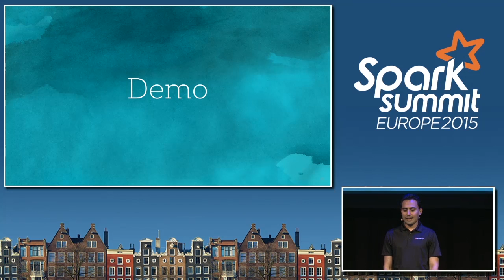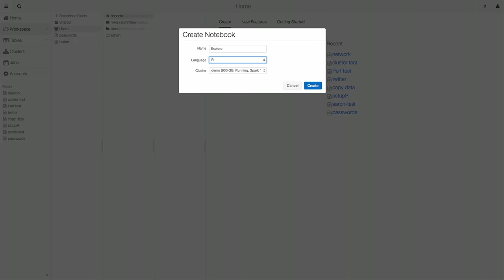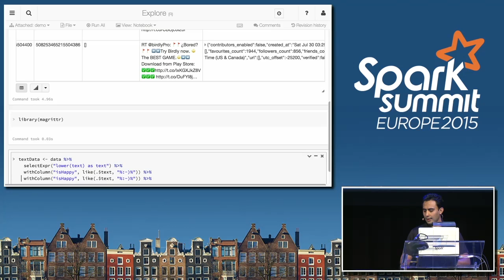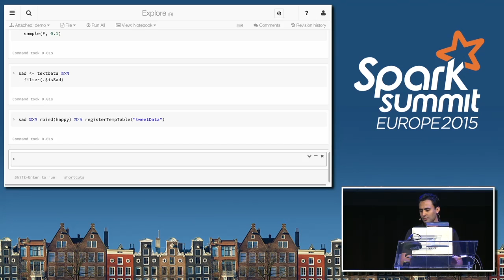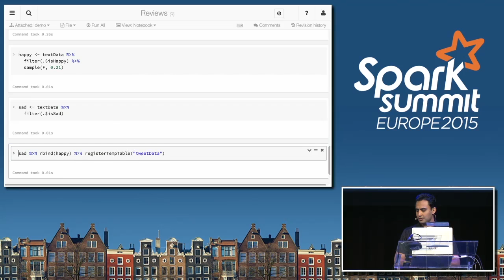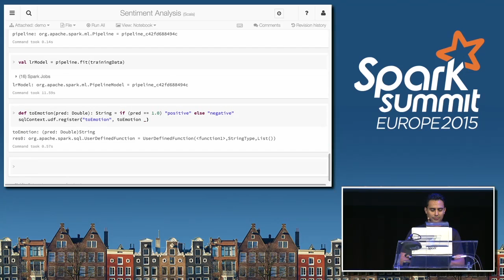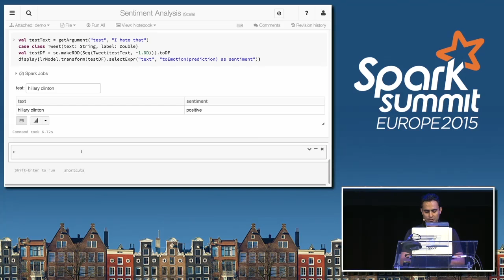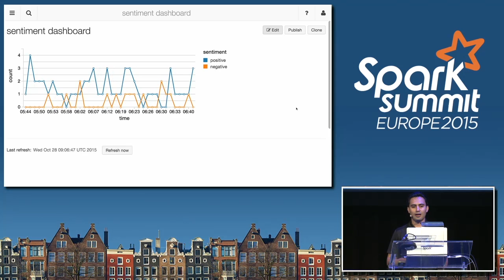Spark Summit Europe 2015 Demo: Unifying Data Sources and Data Processing with Apache Spark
Demo from the 2015 Spark Summit in Europe.